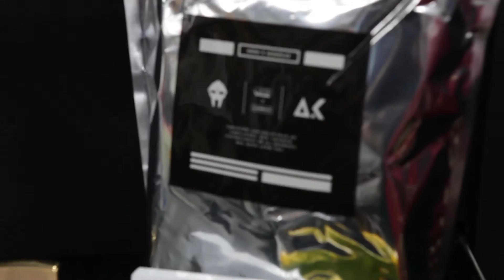VSOP // Akomplice at Agenda Summer 2015 with GearBottle